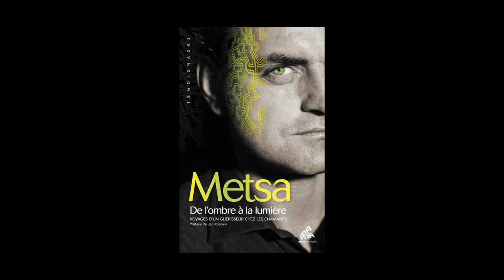Metsa - De l'ombre à la lumière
Metsa vous présente son ouvrage "De l'ombre à la lumière, voyages d'un guérisseur chez les chamanes" aux éditions Mama. Préface de Jan Kounen. Rentrée essais 2014.